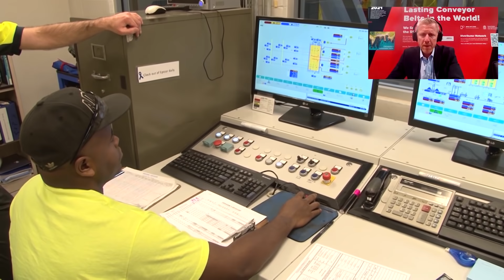TCS Special: Fenner Dunlop - BIRDSI, Durability and the Supply Chain, LIVE from MINExpo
Live from MINExpo, Fenner Dunlop joins The Crownsmen Show represented by Scott Frenz and Geoff Normanton to discuss their “real-time remote access to your belt performance”, BIRDSi and belt durability within the mining sector as well as managing the recent supply chain challenges.

Guest Outline
Geoff Normanton is the Senior VP Technology and in the interview focuses on their Carcass Series. Fenner Dunlop produces the highest quality fabric and steel cord conveyor belts for your specific application. They are
unique in their reinforced construction
with woven fabric made in the Lavonia, GA facility
which results in greater impact & superior rip and tear resistance for your application

Scott Frenz - Senior Vice President Sales and Marketing. He currently leads the sales and marketing organizations for Fenner Dunlop Americas (a Michelin Group company). Fenner Dunlop Conveyor Belting is the designer and manufacturer of the longest lasting conveyor belts in the world, exclusively produced in our state of the art facilities in North America.  Scott manages a team of sales and business development professionals supporting both industrial and mining markets in the US as well as leading the marketing team in support of the entire Americas region. He covers the raw materials shortages and labor challenges in the industry and how Fenner Dunlop has managed these challenges and the advantages of manufacturing their belting in North America.

Chapters
00:18 - Introduction of Geoff Normanton, Senior VP Technology
02:16 - Carcass Series - X Series, Plylok, & Specialty
08:54 - Relying new product to customers
11:18 - Product type application
15:36 - Introduction of Scott Frenz, Senior VP Sales & Marketing
20:45 - Manufacturing and Supply Management
26:23 - MINExpo 2021 Products promoting
28:30 - Closing

The Crownsmen Show "The Voice of Industry"
This heavy industry podcast and web series unpacks the industrial sectors of North America. We explore the latest in technology, opportunities, challenges, leadership, and government policies. Industry experts from mining, energy, construction, transportation, forestry, and agriculture join the show to share their insights and give you in-depth access to their industry. Our guests include everyone including executives, business leaders, and engineers who drive innovations and business operations. From business operations to industry changing innovation we cover it all!